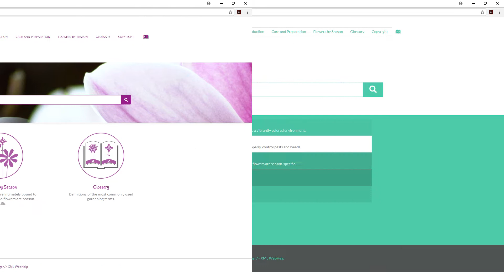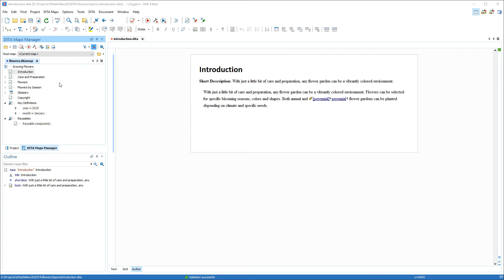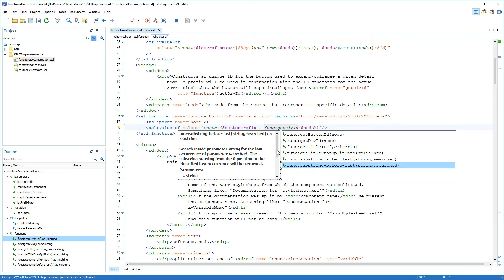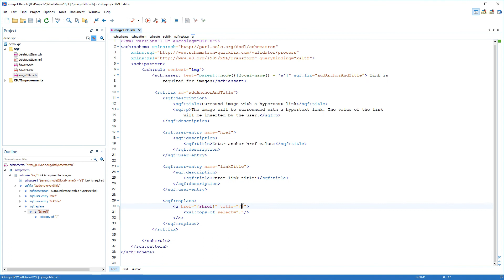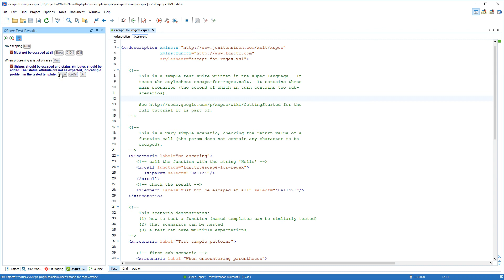What's New in Oxygen XML Editor 20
This video presents some of the new features in Oxygen XML Editor 20.